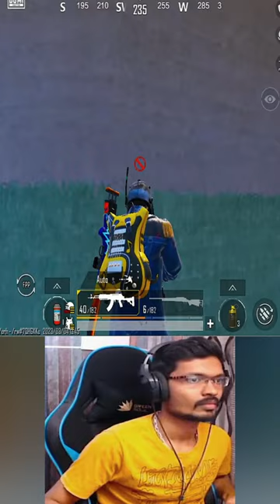Enemies Trapped Me in Shelter🥵 & Rushed😱, Can I Survive?